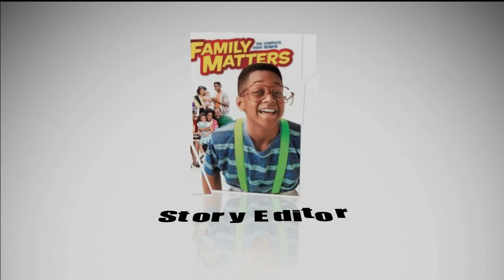Felicia Henderson Reel v3